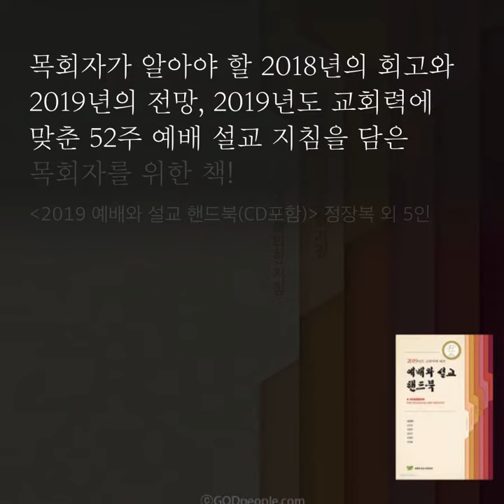[한줄기독신간 📚 11월셋째주] '2019 예배와 설교 핸드북'외 4권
일 주일에 한 번,
주목할만한 기독신간을
한줄 문구로 알려드리는 한줄기독신간😍
11월 셋째주는 '2019 예배와 설교 핸드북'외 4권을 추천드려요. 추천도서와 함께 풍성한 한주 되세요^^

📚목회자가 알아야 할 2018년의 회고와 2019년의 전망, 2019년도 교회력에 맞춘 52주 예배 설교 지침을 담은 목회자를 위한 책!
2019 예배와 설교 핸드북(CD포함) / 정장복 외 5인

📚영국의 대표적인 청교도 신학자인 존 오웬은 히브리서 6장 4~6절에 대한 강해를 기초로 하여, 복음에서 배교하는 것의 본질과 그 원인을 밝힌다. 오웬은 교회의 건전성을 회복하고 교회를 바로 세워야 할 필요성에 이 책을 저술하였다.
배교의 본질과 원인 / 존 오웬

📚세계적 지성 프랜시스 쉐퍼가 분석하고 제시한 현대 사회와 문화의 치명적 문제점과 유일한 해결책.
성경과 그리스도를 통한 하나님의 계시만이 우리를 진정으로 혼란 없는 자유로 인도한다.
그러면 우리는 어떻게 살 것인가 / 프랜시스 쉐퍼

📚우리가 걷는 길은 예수님의 육체와 현장성, 인격성이 전제된 길이어야 하며, 취하는 모든 방식은 예수님의 방식이어야 한다. 우리를 둘러싼 손쉬운 방식의 유혹을 밀쳐내고 그분의 길을 그분의 방식대로 걸어가자.
그 길을 걸으라 (무선본) / 유진 피터슨

📚흔히 결혼을 사랑의 결말이라고 생각하지만, 사실 우리의 사랑은 결혼 이후에 본격적인 시험대에 오른다. 우리에게 온전한 사랑을 보여 주신 하나님께 배워야만, 우리는 진정한 사랑을 경험할 수 있다.
부부, 사랑을 배우다 / 알렉스 켄드릭, 스티븐 켄드릭